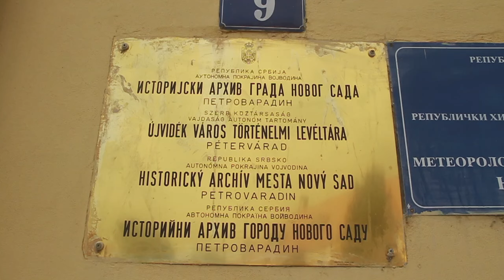Novi Sad Zauvek epizoda 9 - Petrovaradinska TVRDjAVA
Petrovaradinska tvrđava
Jedinstvena. Najposećenija turistička destinacija u  gradu. Najsjajniji biser kulturnog turizma u Novom Sadu. Pogledajte je iz do sada neviđenih uglova.